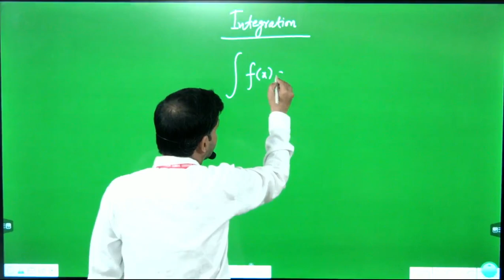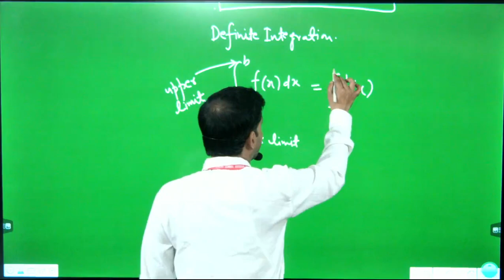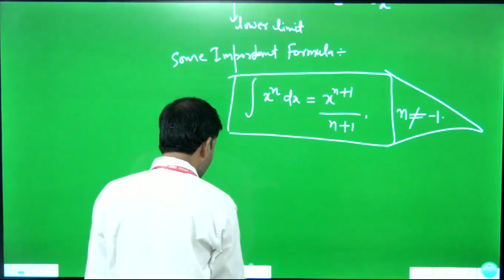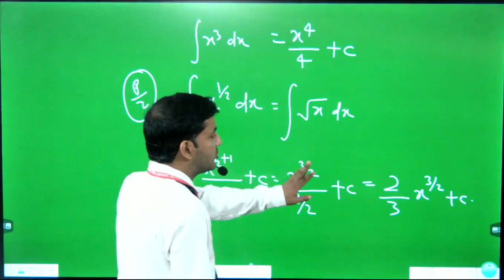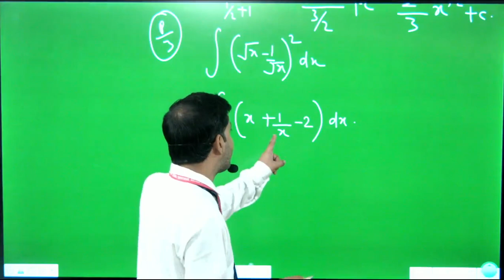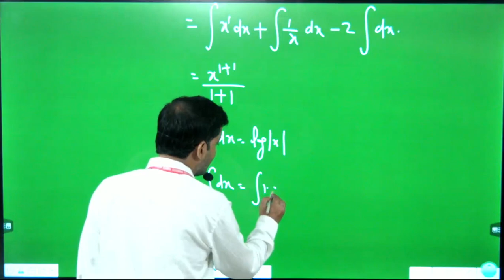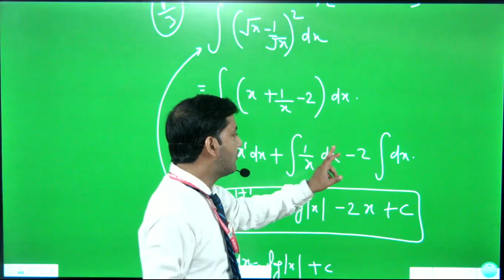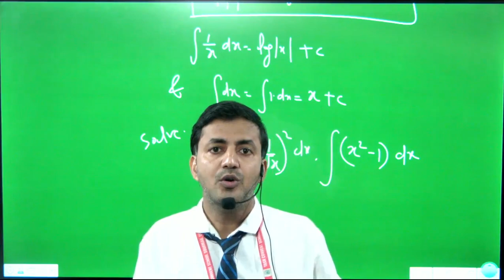YCS SHIVENDRA SIR : INTEGRATION PART-2